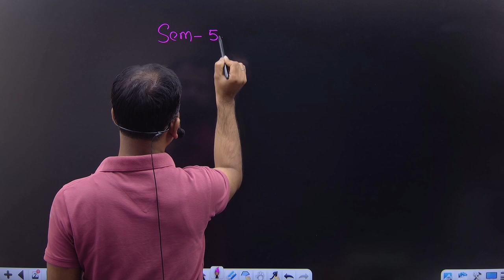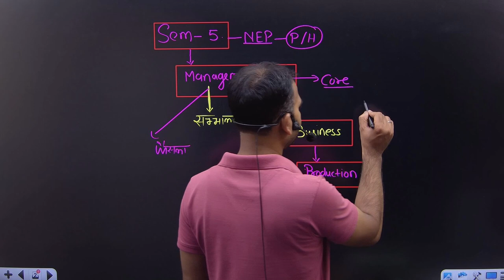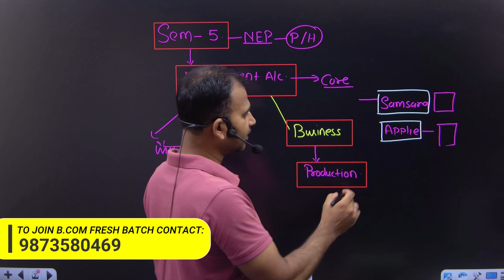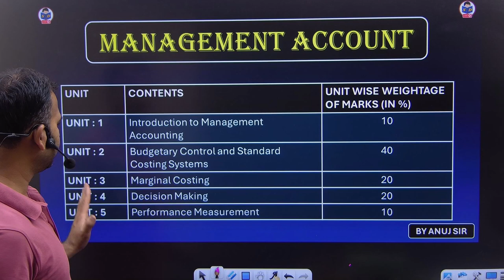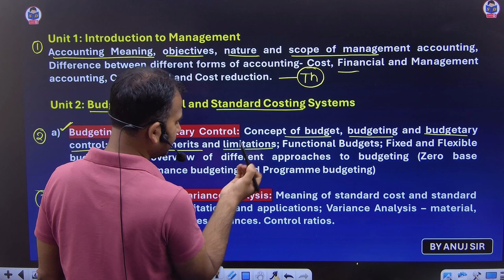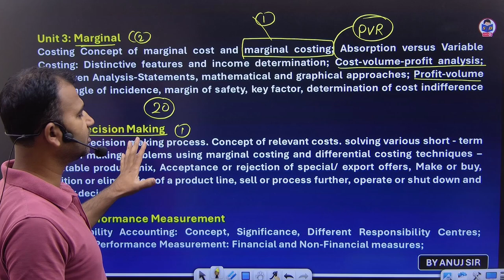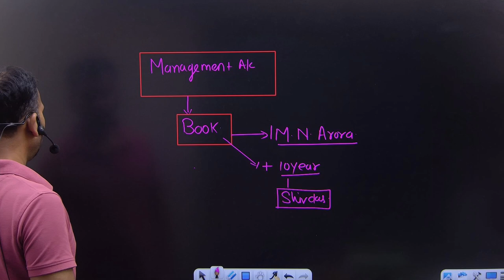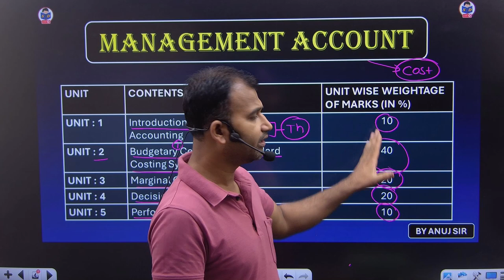Sem 5 new syllabus update | Management accounting for bcom prog and hons | B.com | By Anuj sir